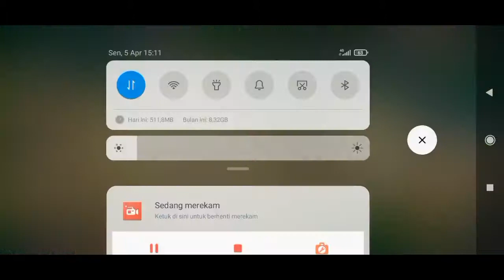6 Beast 4 Cave Clan Lumayan GG | Auto Chess Mobile | Auto Chess Indonesia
6 Beast 4 Cave Clan lumayan juga bisa dapet rank ke 2. Bisa dicoba nih kalo dari awal cuma dapet beast druid sama cave clan.

Enjoyed